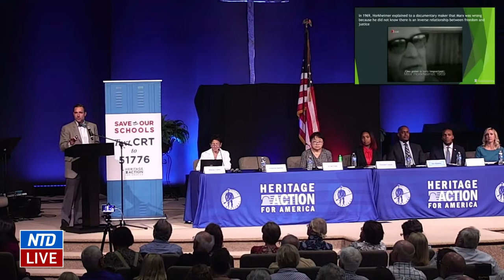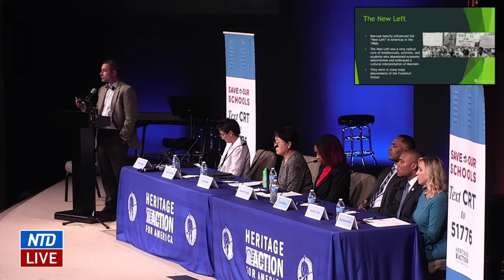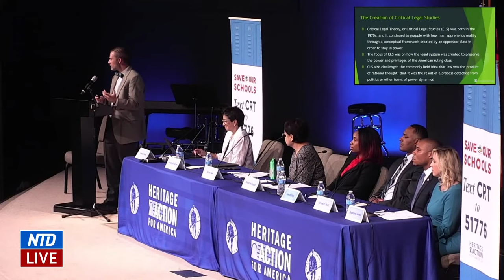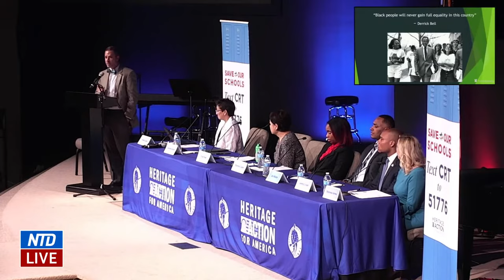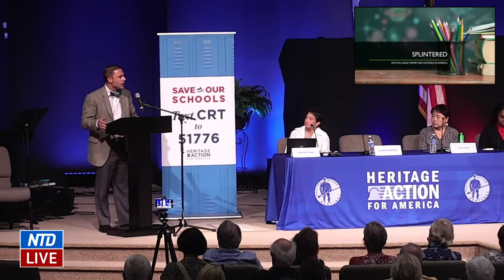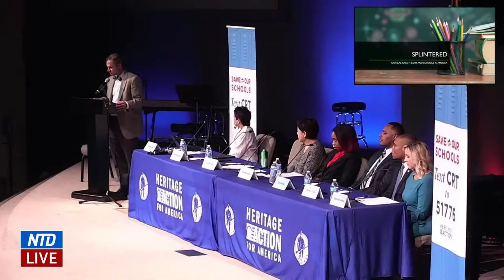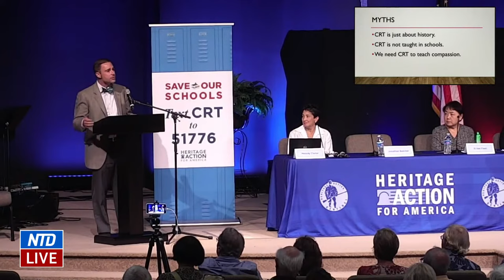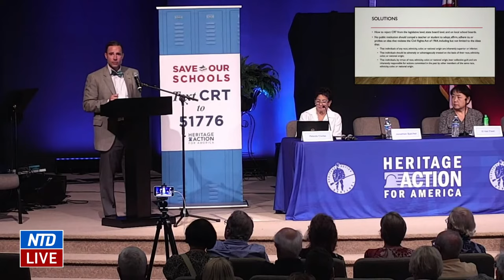LIVE: Panel Discussion: What is Critical Race Theory?